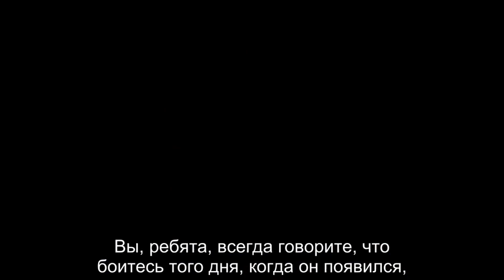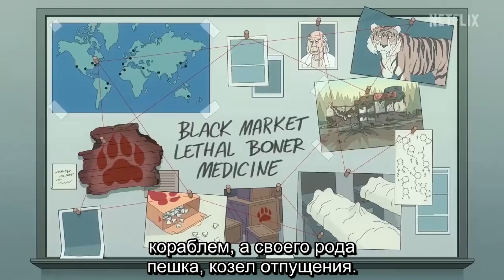Капитан Крайний (2023) | Официальный Трейлер | Нетфликс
Капитан Крайний / Капитан Фолл / Captain Fall | Официальный Трейлер | Нетфликс

Глупый, доверчивый морской капитан нанимается управлять круизным лайнером высокого класса и становится идеальным козлом отпущения для незаконной операции по контрабанде.